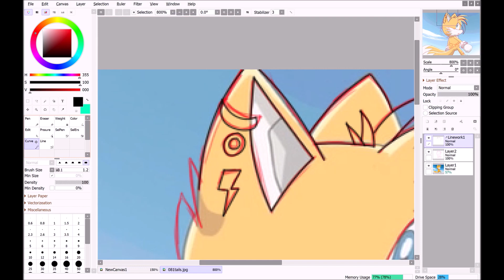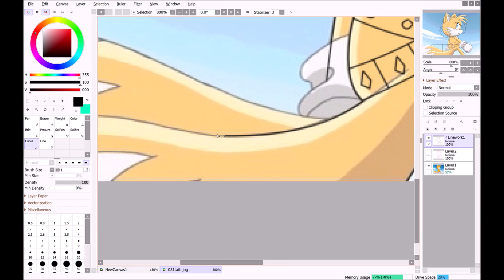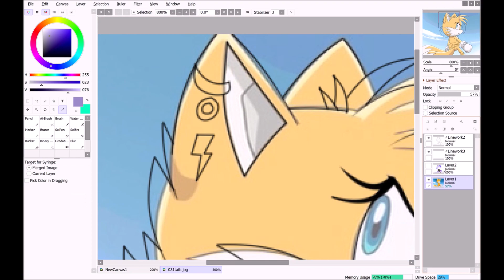::Recoloring【Sonic X】To Izzy The Wolf:: ~Request - xXEye1ess-Sinn3rXx~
Character:
 Izzy The Wolf

Songs:

Dioma By JNATHYN